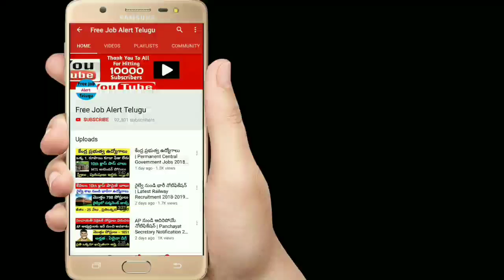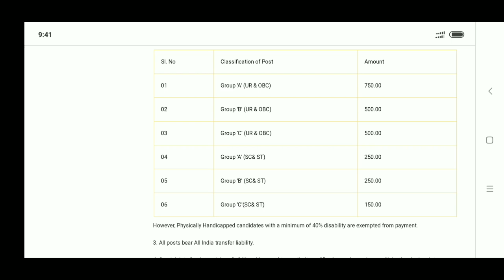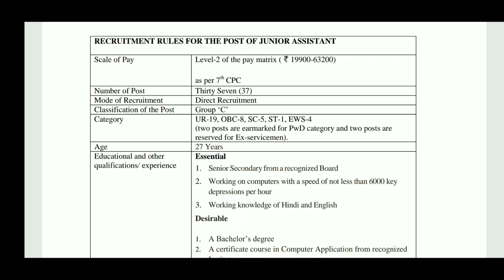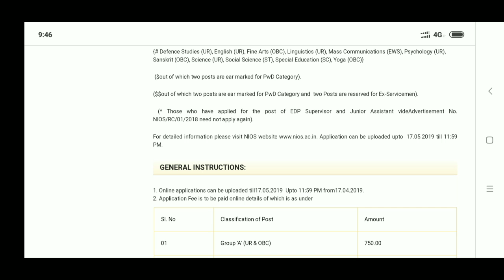పరీక్ష లేకుండా జూనియర్ అసిస్టెంట్ ఉద్యోగాలు | NIOS Recruitment 2019 | Today Govt Jobs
మీ Facebook ID తో లాగిన్ అయిన వెంటనేRs.50 bonus వస్తుంది. 150 అయిన తరువాత మీ Paytm కి transfer చేసుకోవచ్చు...